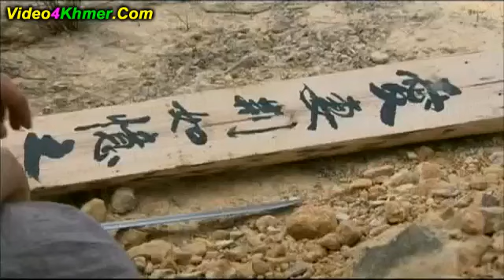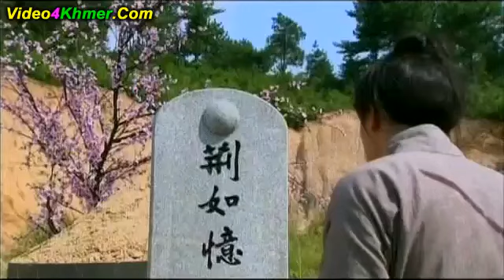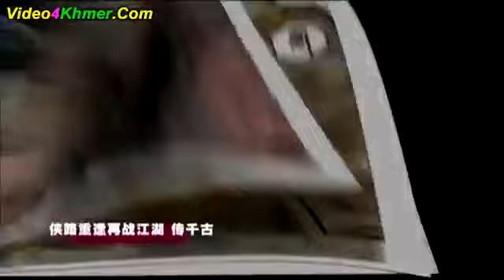វិរះជន យីស៊ីវមិញ Chinese Drama Vireak Jun Yi Zhi Mei Khmer Movies 30